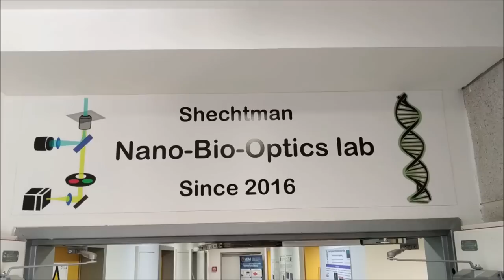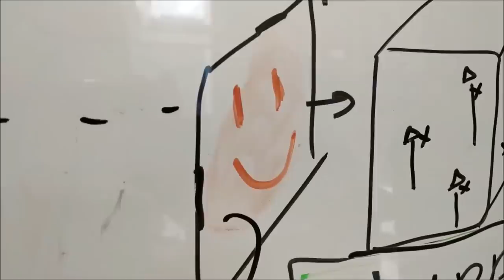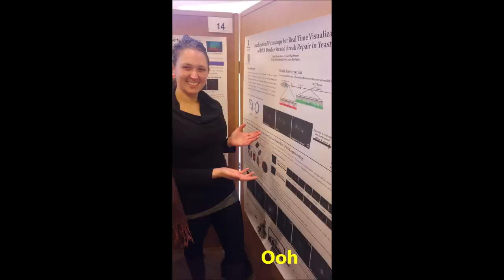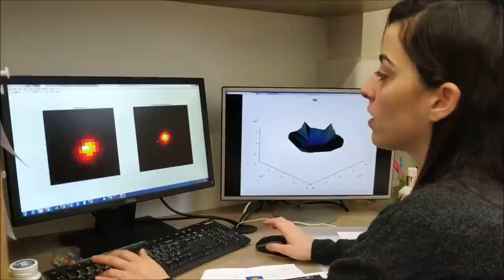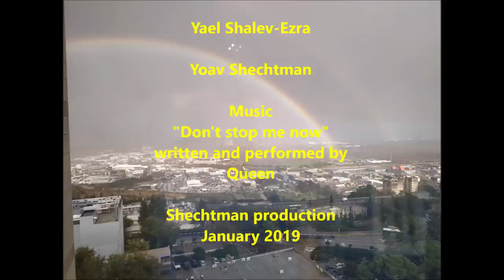Nano-Bio-Optics Lab, Yoav Shechtman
הכירו את צוות מעבדת פרופ' יואב שכטמן, מעבדה לננו-ביו-אופטיקה בטכניון